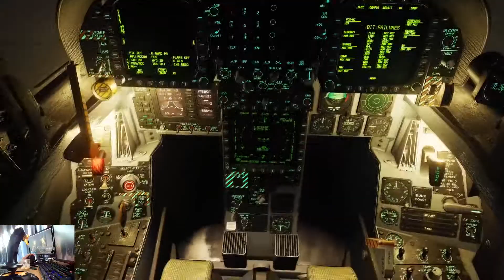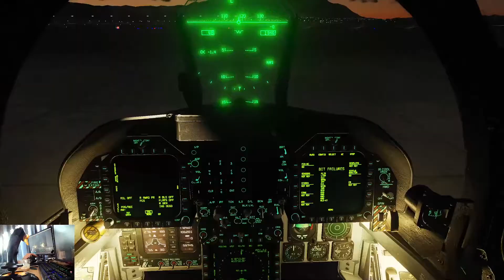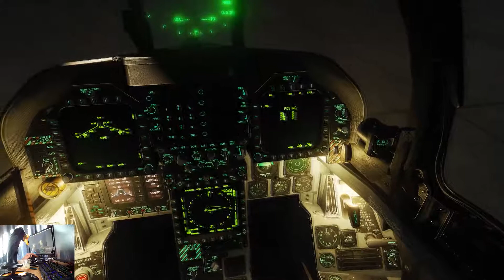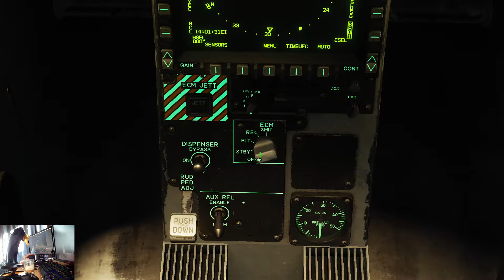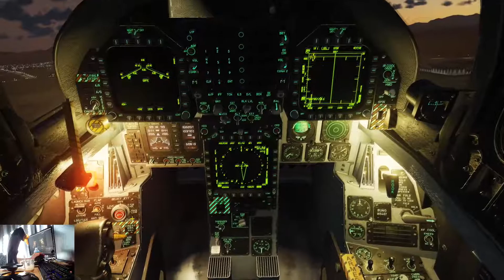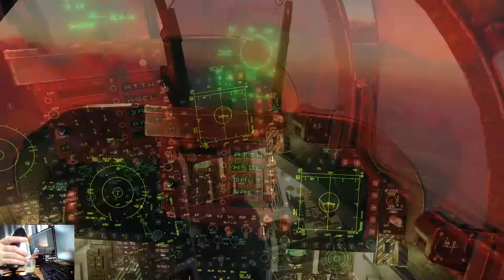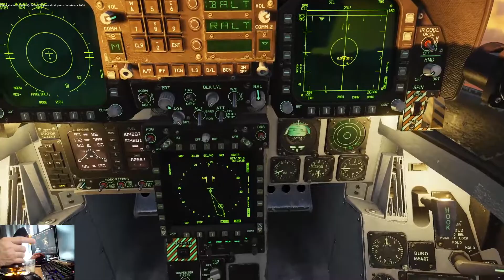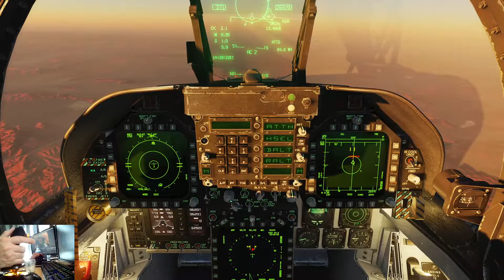Dcs World F/A-18 Hornet /Interceptación/ Marruecos invade los cielos españoles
Buenos dias señores , estamos en días de incertidumbre mientras los político están reduciendo el presupuesto de defensa ,por  otro lado, el Reino de Marruecos lo esta aumentado.  según la inteligencia Francesa el Reino de Marruecos  pretende algo  cerca de nuestras fronteras, creemos que pretende algo Similar a la Isla de Perejil

Mi ordenador.
Procesador:Intel Core i7-9700KF 3.7Ghz
Ram: G.SKILL 3000 Mhz 32 Gb
T.Grafica: Gigabyte GTX 1080 G1 Gaming 8GB GDDR5X
MONITOR 27" BENQ ZOWIE XL2730
Ratón: OZONE NEON M50
Teclado: MARS gaming MK4R
Cascos: Ozone Rage 7HX
Volante:Logitech G29 Driving Force
Joystick :Thrustmaster T.16000M FCS HOTAS